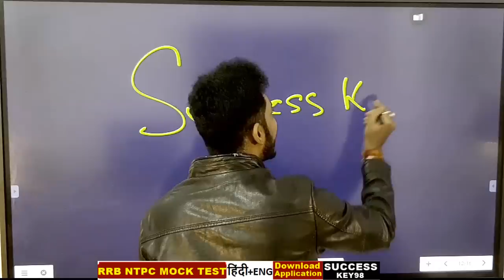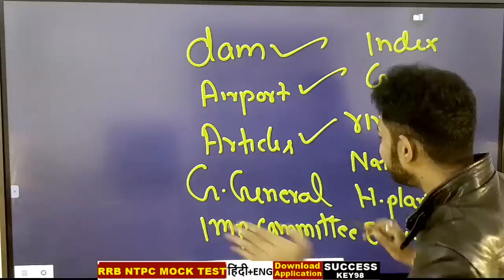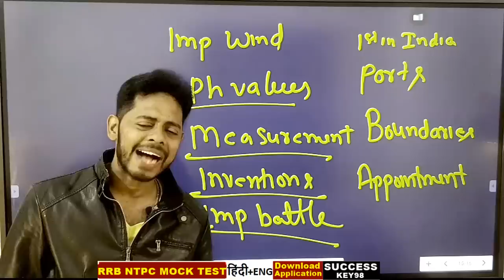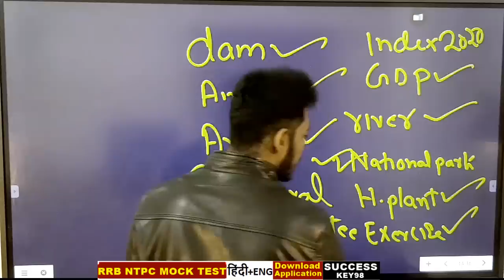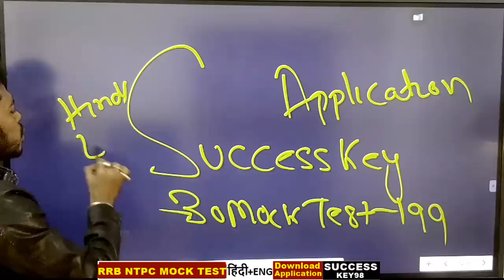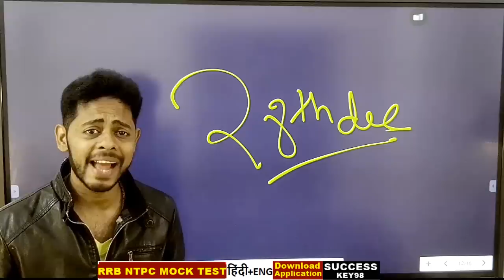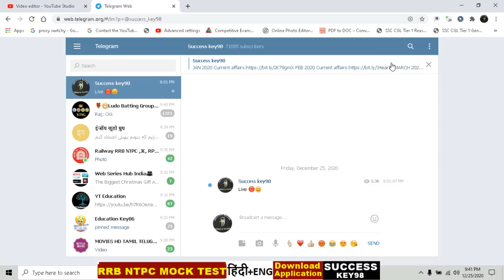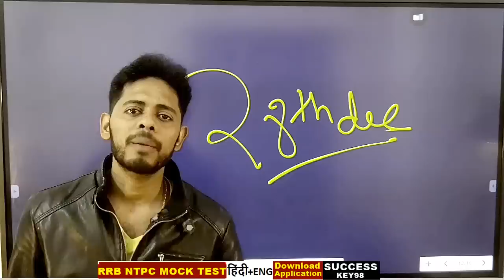RRB NTPC 2020 लूट लो फिर मौका नहीं मिलेगा || RRB NTPC Exam analysis || NTPC exam review 2020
DOWNLOAD Current affairs PDF NTPC 2020

MATH CLASS (Crash Course ) :6.00 PM

Static Gk :3 PM

Current Affairs revision : 8 PM

RRB NTPC Exam analysis || NTPC exam review 2020 || ntpc exam paper,ntpc 2020 exam questions,rrb ntpc exam analysis